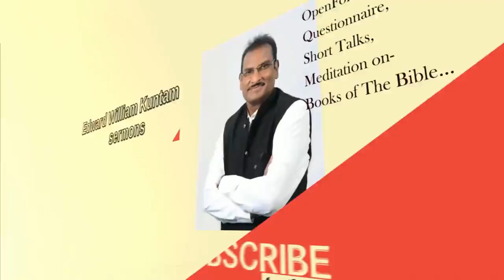Jesus can take away your sin and guilt | యేసయ్య నీ పాపమును తీసివేయగలడు | Edward William Kuntam